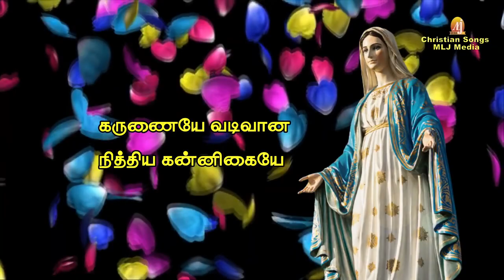மிகவும் இரக்கமுள்ள தாயே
tamil prayer